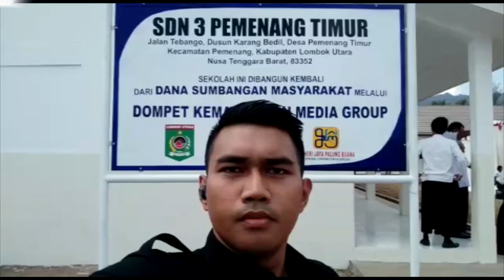Media Group Resmikan Sekolah di Lombok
Yayasan Media Group meresmikan Sekolah Dasar Negeri 3 Pemenang Timur, Lombok Utara, Nusa Tenggara Barat. Media Group telah membangun empat SD dan 2 Madrasah di Lombok Utara, Barat dan Timur. Pembangunan itu diharapkan dapat menyelamatkan pendidikan anak-anak pasca-bencana gempa dan tsunami beberapa waktu lalu.